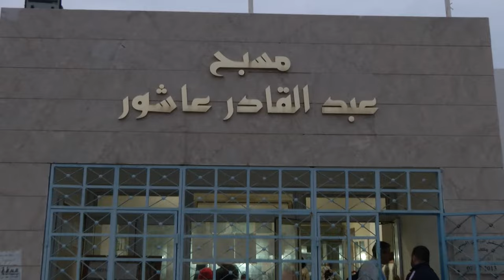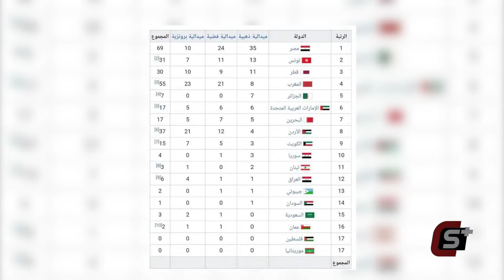ثلاثي السباحة في المرسى ، على خطى الابطال